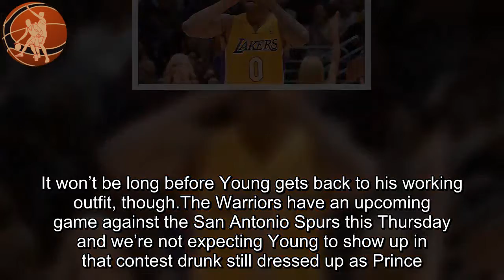Nick Young dressed as Prince for Halloween